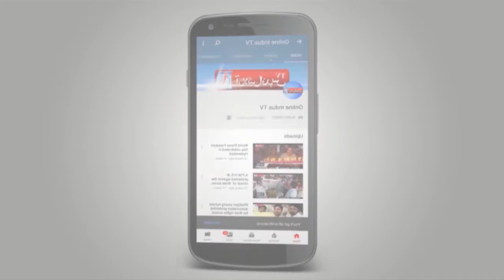PPP activists held protest rally against arrest of Asif Zardari in Khairpur